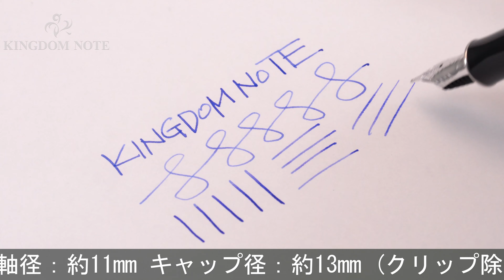PARKER パーカー 万年筆 ソネット チーゼルタータンST F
外観多少スレ･小キズ、軸に若干の表面変質箇所等見られますが、概ね程度良好なコンディションです。シンプルで上品な印象を与えるシルバー軸です。生産終了品

本体材質：真鍮にシルバープレート
ペン先材質：18金
字幅：F(細字)
機構：カートリッジ、コンバーター両用式
全長：約146mm (筆記時)
胴軸径：約11mm
キャップ径：約13mm (クリップ除く)
最大径：約16mm (クリップ含む)
重さ：約25g
付属品：コンバーター